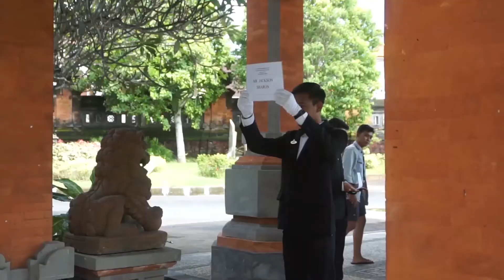How To Handling Arrival Guest: A Butler Service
Final Project of Room Division Student Bali Tourism Institute (STP Bali)